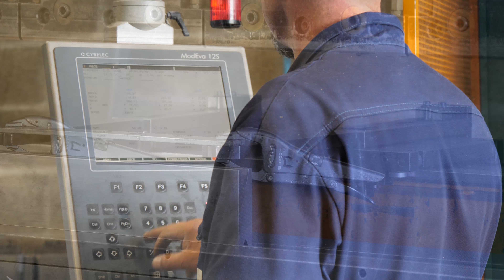FIMECO BARBEZIEUX - Témoignage d'Emmanuel LAFON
Depuis 50 ans, FIMECO, cabinet d'expertise comptable, accompagne ses clients dans toutes les étapes de la vie de leur entreprise.
De la création au développement, du conseil à l'accompagnement quotidien...

Découvrez aujourd'hui le témoignage d'Emmanuel LAFON, qui a racheté l'entreprise CHARENTE PLIAGE à Montboyer (Charente), client au cabinet FIMECO de Barbezieux qui raconte son expérience au sein de cette équipe d'experts qui l'a accompagné pour ce rachat.

Découvrez notre blog dédié à nos 50 ans et retrouvez également tous les autres événements organisé pour l'occasion